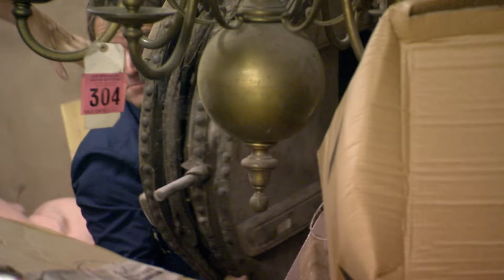Will Paul and Sarah be OUT-PRICED? | Design Dealers | House to Home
Paul and Sarah come across some unique finds when they meet with London Designer, David Carter. The only problem is, the prices are through the roof!

Do you think the value of an antique should be based on sentimental value or the product alone?

Design Dealers - From Season 1 Episode 3 "Stag Hunt": The stakes are high when London designer David Carter puts Paul and Sarah on the hunt for some eclectic pieces. They’ve got just one week to track down a giant doll’s house, a life-size metal stag, and hard-to-find Victorian-era fairground mirrors.

With the upcoming launch of a men’s knitwear company, the search is on for authentic industrial furnishings that will set the stage for a knockout photo shoot. At a mill-turned-museum, Paul flips for an anvil.

Design Dealers - Meet Sarah Brunner and Paul Liengaard - they scour the back roads of Britain in search of one-of-a-kind objects they can rescue, refurbish, and resell. This dynamic duo will go just about anywhere to find design gems that will furnish the most stylish interiors in the country.